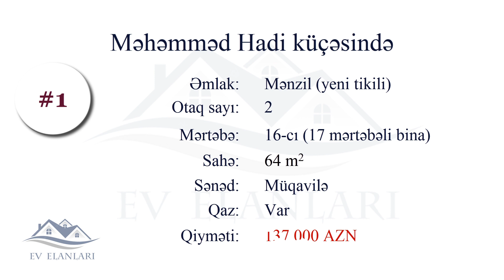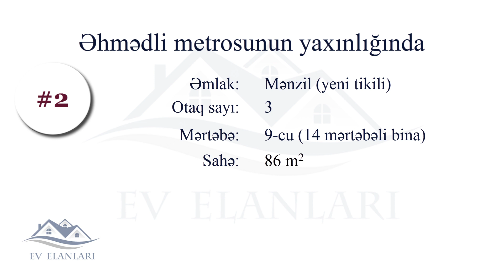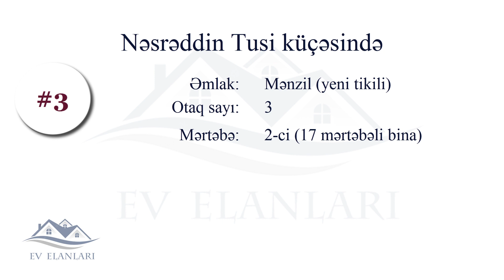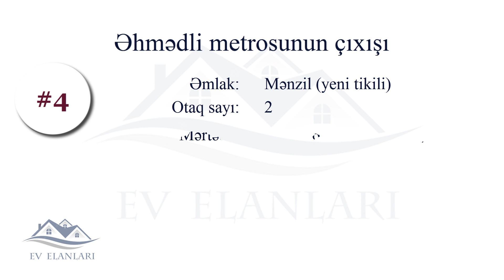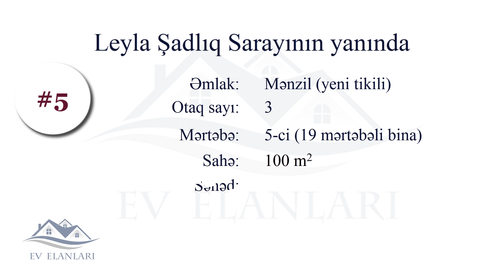Əhmədlidə satışda olan mənzillər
1. Xətai rayonu məhəmməd hadi küçəsi orbita mtk. əhmədli metrosunun düz çıxışı, 16/17 mərtəbə, 64 kv m2. Otaq birdən ikiyə düzəlmə. əla təmirli, dənizə və şəhərə mənzərəsi var.

2. Ehmedli metrosunun tam yaxinliqinda yerlewen yeni tikilmiw binada 2 otaqdan 3 otaga duzelme ev 14 /9 cu mertebesinde yerlewen super temirli menzil satilir temirden sora menzilde yawayiw olmayib menzilin senedi Kupcadir binanin etrafinda baxcalar iri ticaret merkezleri yerlewir menzilin wehere gozle ponaramasi var menzile baxib beyendikden sora razilawma olacaq

3. Təci̇li̇ agilli ev satilir xətai rayonu, ehmedli qəsəbəsi, n.Tusi küçəsi, əhmədli rezidence yeni tikili binada 17 mərtəbəli binanın 2 mərtəbəsində yerləşən, ümumi sahəsi 89 kv-m qanuni 2 otaqdan 3 otağa düzəlmə, əla təmirli, qazlı kupçalı mənzil satılır. Mənzil kredit şərti ilə də satila bilər. ( 135000 ilkin ödəniş 50000 min qaliğ borcu 24 ay faizsiz kreditlə, nəğd satış qiyməti 185000 azn dir. İstilik sistemi kombidir. Qaz,su,i̇siq daimidir. Tavan dinamiki və gücləndirici səs sistemi paketi sony lensli full hd gecə görüntülü təhlükəsizlik kamera sistemi. Evdə səslə idarəetmə. Ağıllı işıqlandırma ağıllı qapı kilidi və qapı zəngi ağıllı su kran ağıllı qaz kran bir sözlə möhtəşəm ev satılır . Mənzilə baxış zamanı alıcıya bütün detallar məlum olacaq. Daha ətraflı məlumat üçün əlaqə saxlamanız xaiş olunur.
4. Əhmədli metrosunun çıxışında

5. Əhmədli, Pitstopun arxasında, Leyla Şadlıq Sarayının yanında, 19 mərtəbəli binanın 5-ci mərtəbəsində yerləşən, ümumi sahəsi 100 kv-m olan, 3 otaqlı, yaxşı təmirli, əşyalı (elektronika xaric) mənzil satılır. Sənədi çıxarışdır (kupça). Qaz, su, işıq daimidir. İstilik sistemi kombidir.

Əhmədlidə satışda olan mənzillər, əhmədli metrosunda satilan evler, Əhmədli, 2 otaqlı, Yeni tikili, metro Əhmədliə ev, əhmədli metrosunun çıxışında ev satılır, 2 otaqdan 3 otaga duzelme ev, temirli menzil satilir, ev satilir xətai rayonu, ehmedli qəsəbəsində mənzil satılır, kupçalı mənzil satılır, Leyla Şadlıq Sarayının yanında ev satilir,